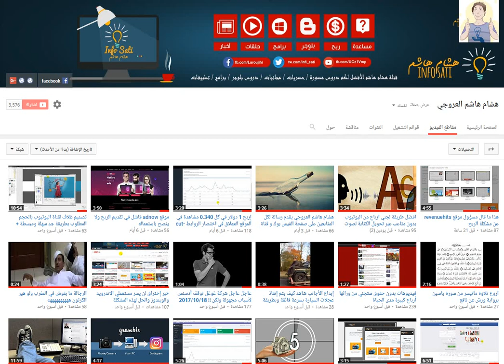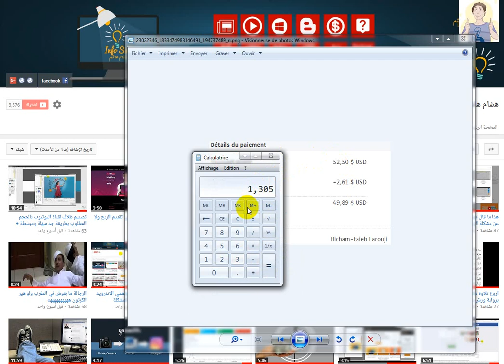كم يتم اقتطاع اموال من باي بال الى باي بال paypal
الفيس بوك | قناة اليوتيوب هشام هاشم العروجي
لمزيد من الدروس تابعنا على قناة هشام العروجي
تعلم كيف تكون محترف في المعلوميات

قناة تقدم كل ما يخص المعلوميات والربحيات وكل ما يخص بلوجر و اليوتيوب وتركز كثيرا على الربحيات وتعليم المتابعين عدم الوقوع في الاخطاء التي تسبب لهم خسائر كثيرة لا في الربح ولا المشاهدة في اليوتيوب وايضا الربح من المدونة واياضا حل مشاكل الفيس بوك .
اقتطاعات الباي بال
سحب من الباي بال
الباي بال
البيبل البايبال
اذا كنت تريد ان تتعلم كيف تجني ارباح هائلة من موقع رفن هيتس ماعليك الا مشاهده الفيديو من الاول الى الاخري من اجل ان تستفيد وتتعلم كيفية نجاح  عملية الربح دون الوقوع في الاخطاء.
نحن نقدم فيديوهات للمعلوميات لتطيور مهاراتكم في هذا المجال دون الوقوع في الاخطاء ، كما اننا نقدم لكم الصوب ان شاء الله والبلادلة .
تقدم القناة :
نشر فيديوهات بلوجر ، وفيديوهات اربح عبر النت ، وسياسة الادسنس ، قوانين الادسنس ،  وحل مشاكل الفيس بوك ، وايضا معلويمات عامة مثل البرامج والتطبيقات وغيرها من الامور التي تدخل في عالم المعلوميات .